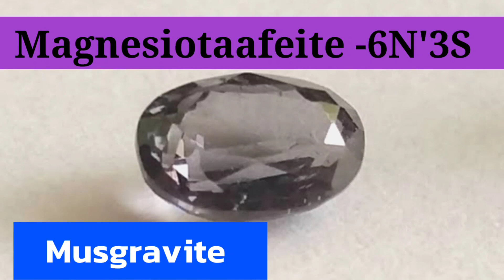3 อัญมณี ที่หายากที่สุดในโลกและราคาแพงยิ่งกว่าเพชร มีเงินก็ซื้อไม่ได้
อัญมณี 3 ชนิด ที่หายากและมีราคาสูงที่สุดในโลก ราคาแพงยิ่งกว่าเพชร มีเงินก็ซื้อไม่ได้
1.Taafeite
2.Musgravite
3.Benitoite
Line :@auraying

ร้านสโตนบีลีฟเวอร์
65/3 ซ.นาคนิวาส 21
ถ.ลาดพร้าว71 เขตลาดพร้าว กรุงเทพ 10230
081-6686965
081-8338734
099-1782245